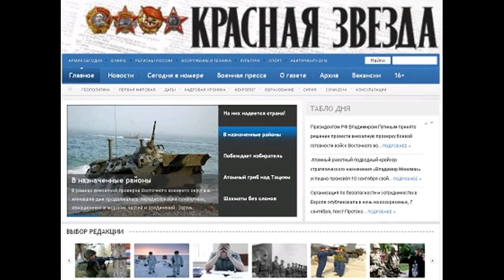KZ150320 016 Новости культуры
Новости культуры Новости культуры Автор - 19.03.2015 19:43 Памятник российским журналистам Союз журналистов Москвы (СЖМ) объявил о начале сбора денежных средств на строительство памятника сотрудникам СМИ России, погибшим при исполнении профессиональных обязанностей. Монумент будет установлен в сквере у Арбатской площади. Как говорится в сообщении союза, опубликованном на его сайте, СЖМ выступил с инициативой сооружения памятника репортёрам, погибшим при выполнении редакционных заданий в зонах военных конфликтов. Эта идея уже поддержана правительством Москвы и Комиссией по монументальному искусству при Мосгордуме, сообщили в СЖМ. В ближайшее время, по словам представителей союза, планируется заложить камень в сквере у Арбатской площади для последующей установки на этом месте памятника. Он будет возведён за счёт средств редакций федеральных и столичных СМИ, издательских домов, благотворительных организаций и граждан РФ. Пасхальный фестиваль военным С 12 апреля по 9 мая в России состоится XIV Московский Пасхальный фестиваль. Он пройдёт при поддержке правительства Москвы, Министерства культуры Российской Федерации, по благословению Его Святейшества Патриарха Московского и всея Руси Кирилла. Отметим, что вот уже второй год подряд фестиваль проходит и при активном участии Минобороны России, при личной поддержке министра обороны Российской Федерации генерала армии Сергея Шойгу. В этом году фестиваль посвящён 70-летию Победы в Великой Отечественной войне и 175-летию со дня рождения великого русского композитора Петра Ильича Чайковского. Московский Пасхальный фестиваль и Управление культуры Минобороны России продолжают сотрудничество, представляя масштабную военную программу . Концерты Симфонического оркестра Мариинского театра под управлением Валерия Гергиева состоятся в городах-героях Москве и Волгограде, в городах воинской славы Белгороде и Курске, а также в Самаре, Воронеже, в домах офицеров Оренбурга и Екатеринбурга, Президентском кадет ском корпусе в Тюмени и в Перми. В программе военные симфонии С.С. Прокофьева и Д.Д. Шостаковича, последние опусы С.В. Рахманинова и произведения Н.К. Метнера. В рамках хоровой и симфонической программ фестиваля выступят также ведущие коллективы Вооружённых Сил Российской Федерации: дважды Краснознамённый Ансамбль песни и пляски Российской Армии им. А.В. Александрова и Симфонический оркестр Министерства обороны Российской Федерации под управлением Валерия Халилова. В этом году концертные выступления александровцев пройдут от побережья Чёрного моря, города-героя Новороссийска, и до крайнего северо-востока России, Чукотского автономного округа. В рамках камерной программы концерты солистов